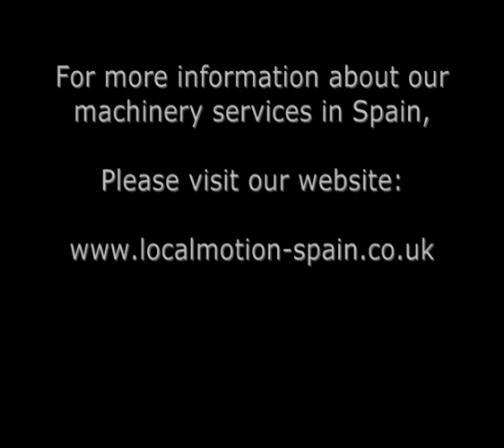A Diggin' And A Dumpin'...!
Swimming pool excavation in Chinorlet, Alicante Spain.

transport transporte transports transport lorry camión camion lkw vrachtwagen tipper volquete benne kipper "tipper lorry" "camion basculante" "camion benne" "kipper lkw" "kipper vrachtwagen" crane grúa grue Kran kraan quarry cantera carrière steinbruch steengroeve stone piedra pierre stein steen delivery entrega livraison lieferung levering loading carga chargement laden "het laden" unloading descarga déchargement entladung lossen machinery maquinaria machines maschinen machinerie construction construcción construction bau bouw "construction machinery" "machines de construction" "baumaschinen" bouwmachines hydraulic hidráulico hydrauliques hydraulisch hydraulics hidráulica hydraulique hydraulik hydraulica excavator excavadora pelle bagger graafmachine excavation excavación excavation uitgraving digger excavateur gräber digging creuser graben het graven "mini digger" "mini pelle" minibagger "minigraver" skidsteer allzwecklader "skid steer" Minicargadores kompaktlader "schranklader" "hydraulic breaker" "Martillo hidráulico" "marteau hydraulique" hydraulikhammer "hydraulische sloophamer" "breaking concrete" "Rotura del hormigón" "briser le béton" brechen von Beton "het breken van beton" marble mármol marbre marmor marmer "breaking marble" "Rotura del Mármol" "briser le marbre" "brechen von marmor" "het breken van marmer" dump vertedero dépotoir vuilnisbelt dumper tombereau "dump truck" "camion-benne" roller rodillo rouleaux rollen rol compacter compactador compacteur kompakteren compacting compactación compactage landmaschinen verdichten "agricultural machinery" "Maquinaria Agrícola" "machines agricoles" landbouwmachines "farm machinery" tractor tractor tracteur traktor tractors tractores tracteurs traktoren tractoren "compact tractor" "tractor compacto" "tracteur compact" "kompakten traktor" "compact tractors " "tractores compactos" "tracteurs compacts" kleintraktoren loader cargador chargeur ladeprogramm lader "front end loader" "pala cargadora" "chargeur frontal" frontlader "loading shovel" "pala cargadora" "pelle de chargement" ladeschaufel shovel plough arado charrue pflug ploeg ploughing arada labour pflügen ploegen harrow grada herse egge eg harrowing desgarrador erschütternd schrijnende scraper raspador grattoir schaber krabber scraping raspado grattage schaben grader plano grading classement sorteren "grader blade" "lame niveleuse" planierschild "3 point hitch" "enganche 3 puntos" "Attelage 3 points" "3-punkt" "3 point kink" "three point hitch" "enganche de tres puntos" "attelage trois points" dreipunktaufhängung driepuntshefinrichting "pickup hitch" "accroc ramassage" "pickup reibungslos" "pickup kink" trailer remolque remorque anhänger aanhangwagen tow remorquer schleppen sleeptouw towing remorquage abschleppen agriculture agricultura l'agriculture landwirtschaft landbouw agricultural agrícola agricoles landwirtschaftlich agrarisch farm granja "la ferme" bauernhof boerderij farming agricultura landbouw field campo champ bereich veld fields campos champs felder velden soil suelo "du sol" boden bodem dirt suciedad saleté schmutz vuil land tierra terrains crop cosecha "des cultures" ernte gewas crops cultivos cultures kulturen gewassen harvest cosecha récolte oogst harvesting cosecha harvester cosechador mähdrescher oogster cultivate cultivar cultiver kultivieren verbouwen cultivating cultivar cultiveren cultivator cultivador cultivateur grubber tree árbol l'arbre baum boom trees árboles arbres bäume bomen olive oliva d'olive olijf olives aceitunas olives oliven olijven almond almendra amandes mandel amandel almonds almendras mandeln amandelen grape uva raisin traube druif grapes uvas raisins tauben druiven "swimming pool" piscina piscine schwimmbad zwembad Villa villa garden jardín jardin garten tuin house casa maison haus huis spain españa espagne spanien spanje alicante "la romana" algayat pinoso hondon novelda aspe monovar algueña case "ck28" "ck 28" fiat "new holland" newholland "50-86" "50/86" siromer Jinma "land legend" forton nissan "L35.09"